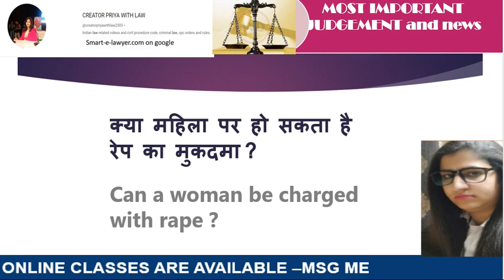MOST IMPORTANT JUDGEMENT 2023 | FOR MORE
MOST IMPORTANT JUDGEMENT 2023 |

 FOR MORE-  @creatorpriyawithlaw2303